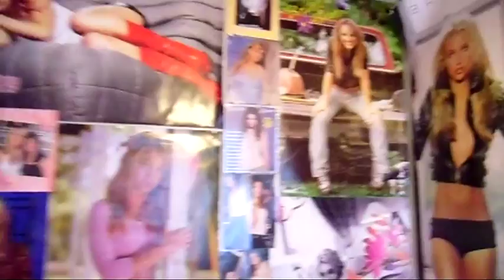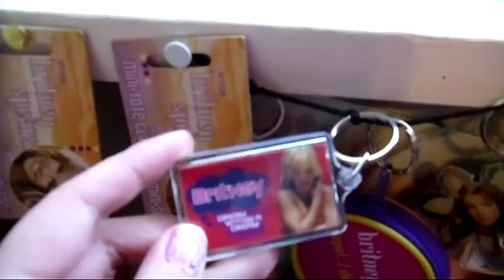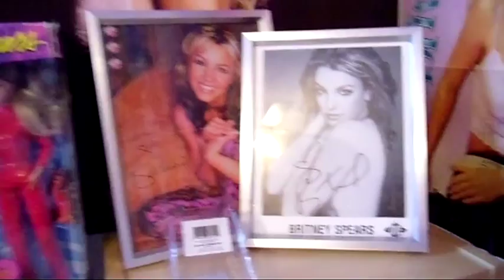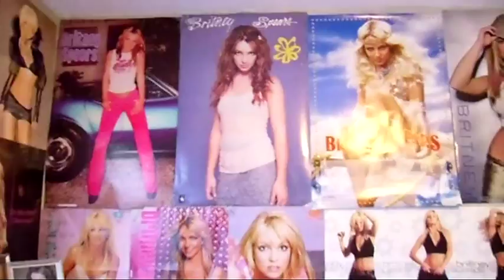The Britney Spears Room